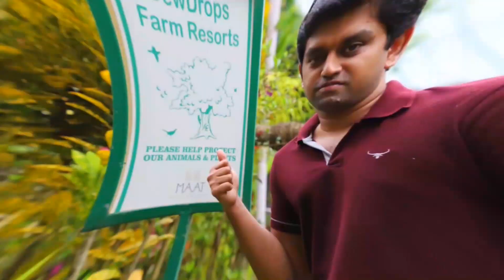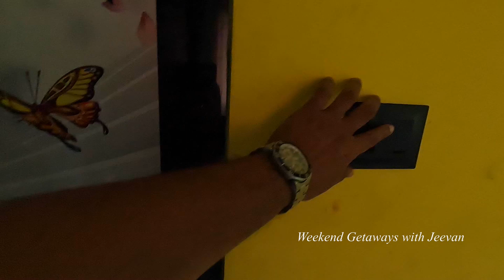Budget friendly homestay with Private waterfalls | Budget stay in Vagamon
This weekend, we would like to share our experience while staying at a budget friendly homestay with Private waterfalls in Vagamon.